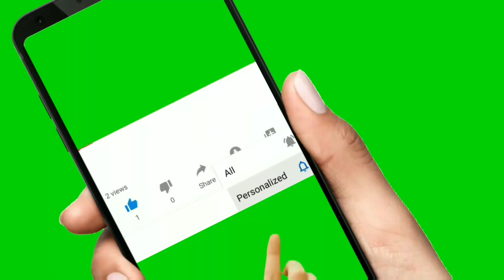The Big Bench || Castellarano, Reggio Emilia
a big bench on top of the hill in Castellarano became a tourist spot for hikers, mountainbikers and also for curious people like us..it's worth the sweat though seeing the panorama on top of the hill..